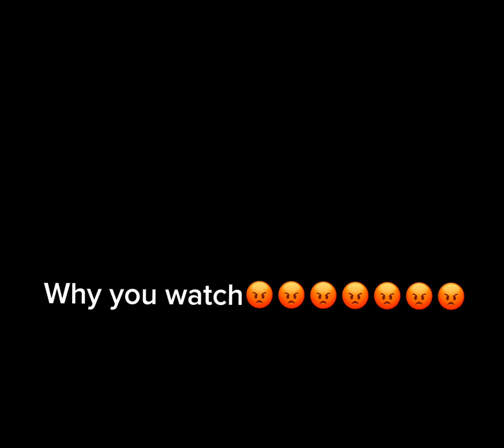12 July 2023